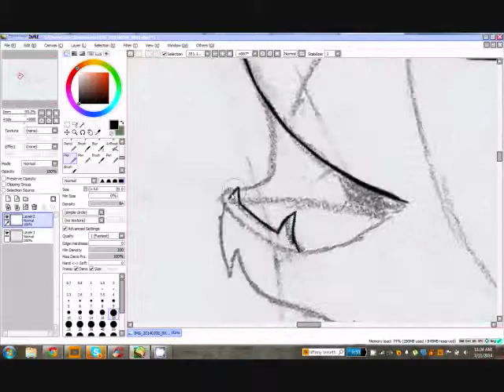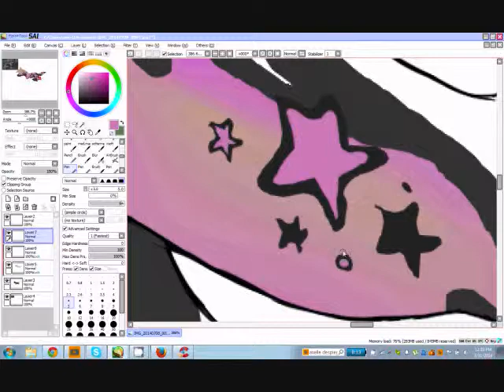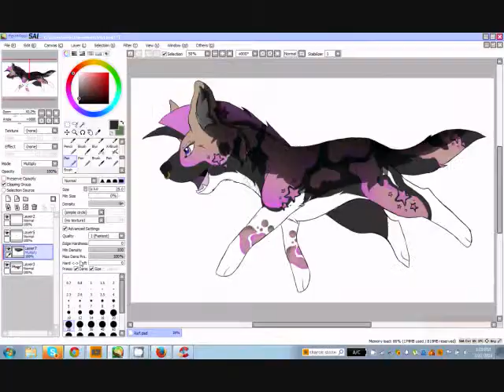African Wild Dog commission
A commission that went from being just a chibi desighn to a desighn and a full chibi. I really enjoyed desighning this girl and hope her owner loves her as well.